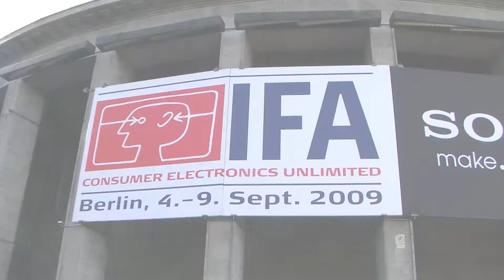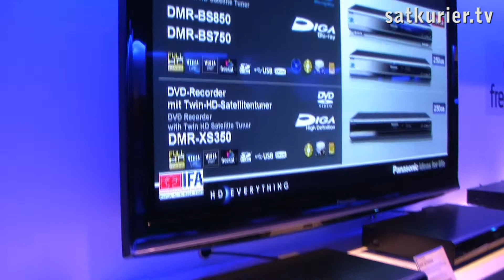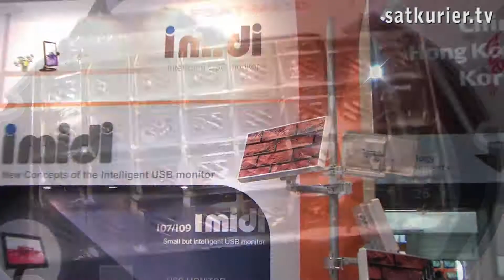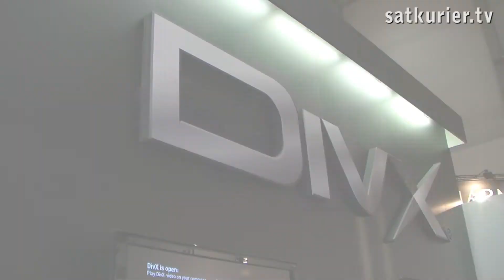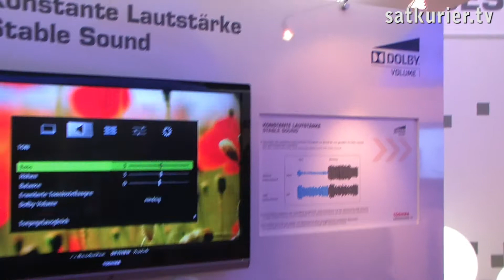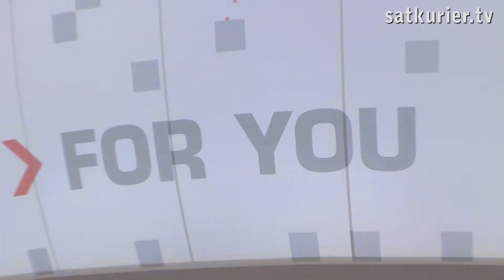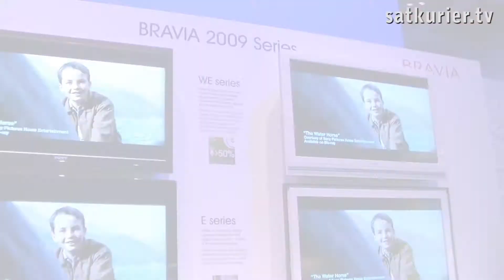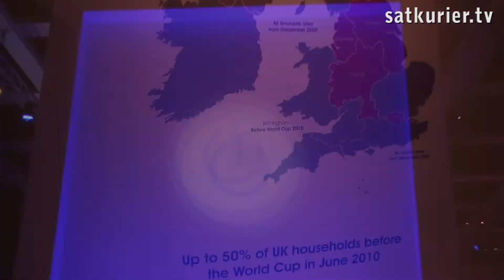Targi IFA Berlin - Consumer Electronics Unlimited